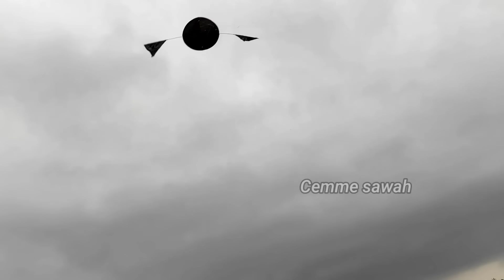Bocil ff berhasil terbangkan layangan naga 1 keping super besar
bocil ff terbangkan layangan naga 1 keping super besar